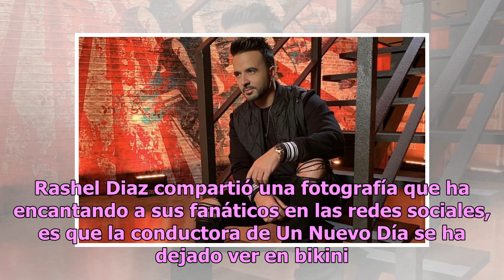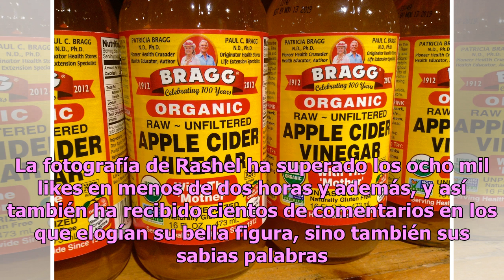Rashel Diaz, estrella de Un Nuevo Día, de Telemundo, en su candente bikinazo en Instagram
La conductora de televisión ha lucido su mejor figura en la playa. Un de las prendas de moda en este inicio de 2019. La estrella de Telemundo...